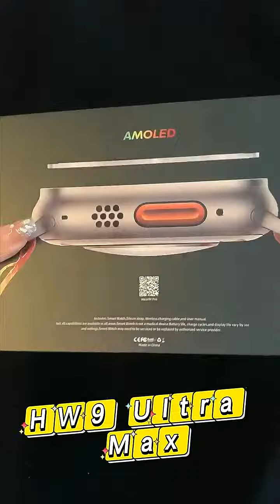HW9 Ultra Max Smart Watch; Full Unboxing & Review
HW9 Ultra Max Smartwatch Unboxing & Review